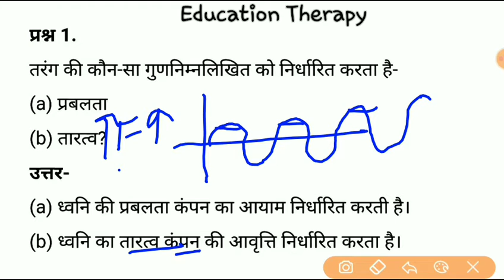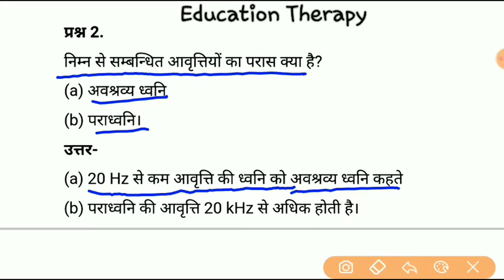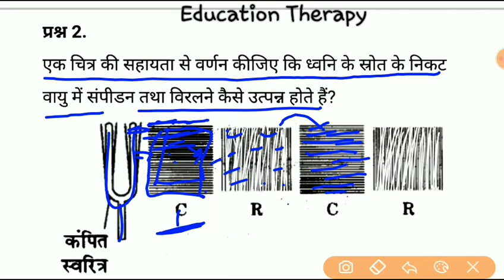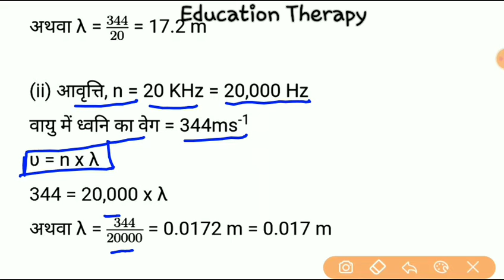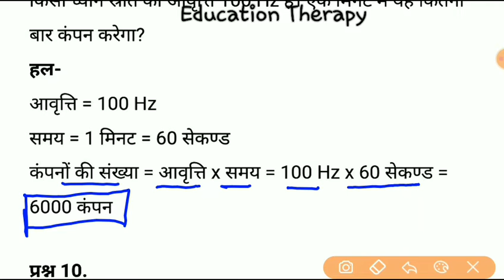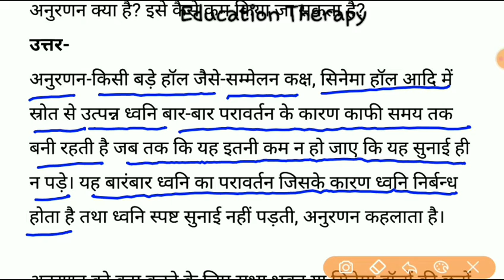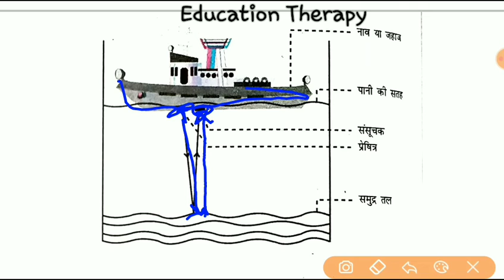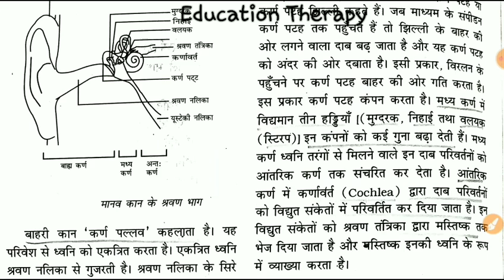UP Board Class 9 Science Chapter 12 Question Answer ( कक्षा-9 पाठ 12 ध्वनि के प्रश्नोत्तर )